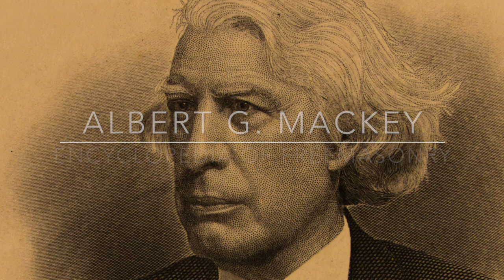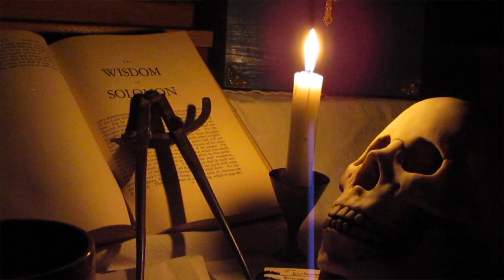The Beehive in Freemasonry | Symbols and Symbolism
In this episode of Symbols and Symbols we examine the Masonic symbol of the beehive, a symbol that Mackey, in his Encyclopedia of Freemasonry, calls a symbol of an obedient people. In masonic parlance, the symbol is more recognizable as an emblem industry.